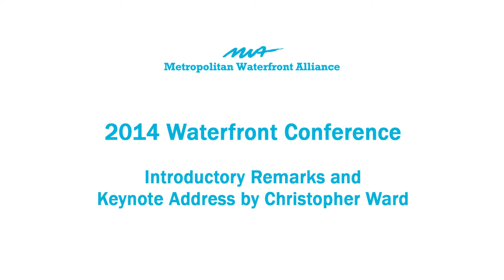2014 Waterfront Conference - Introductory Remarks and Keynote Address